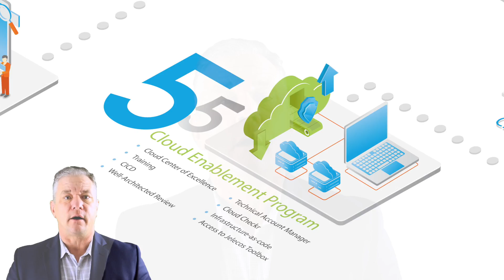5 part cloud journey Jelecos - UpWork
Upwork